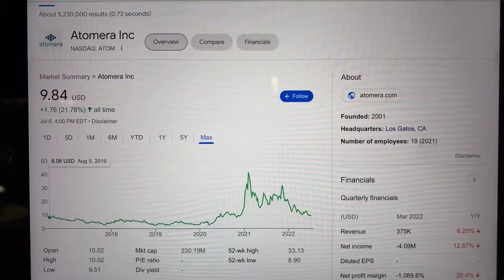🔴 Atomera inc. ATOM Stock Trading Facts 🔴